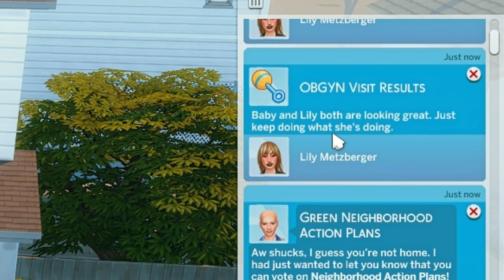ÉLETHŰ SZÜLÉS A SIMS 4-BEN | RELATIONSHIP&PREGNANCY OVERHAUL, PANDASAMA CHILD BIRTH MOD Modbemutató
ÉLETHŰ SZÜLÉS A SIMS 4-BEN | RELATIONSHIP & PREGNANCY OVERHAUL + PANDASAMA CHILD BIRTH MOD

Ezekkel a modokkal a terhességet és a szülést tudjátok valósághűbbé tenni a Sims 4-ben! Örökbefogadhattok gyereket a partneretekkel megbeszélve, igénybe vehettek mesterséges megtermékenyítést, ha a simetek termékenységi problémákkal küzd, a simeknek lesz véleménye a gyerekvállalással kapcsolatban. A szülés végre nem csak annyi, hogy hirtelen megjelenik a baba :D Illetve a videó végén a tipegőknek ajánlok rengeteg új tárgyat!

Gépem:
Processzor: Intel(R) Core(TM) i7-10700F CPU @ 2.90GHz   2.90 GHz
Memória: 16GB
Videókártya: NVIDIA GeForce RTX 3060

Monitor:
Samsung LC32G55TQWRXEN

Programok:
Vágásra: Wondershare Filmora9
Felvételre: OBS Studio

Kérdésekre válaszolok, amire tudok, ha segítség kell, kérdezz nyugodtan :)